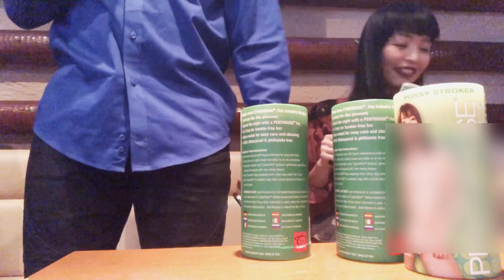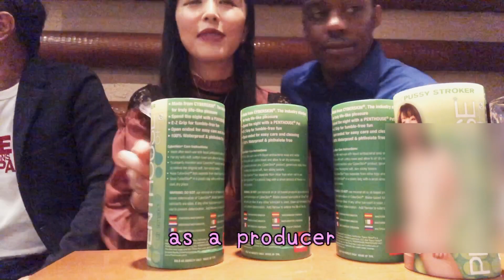【Fan Meeting, Episode of Jyo】愛しか無いファンミーティング、皆さん、大好き編！【Trip to Japan】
Thank you for coming to my fan meeting!
ファンミーティング楽しかったね、又会おうね♡

大島丈:Jyo Oshima（NO.1　Japanese Porn Actor)